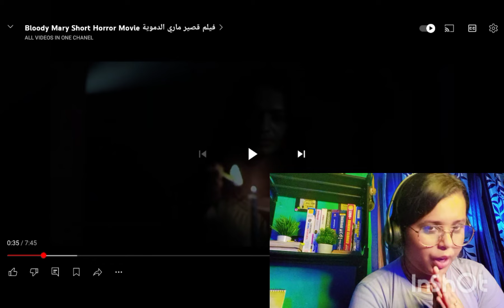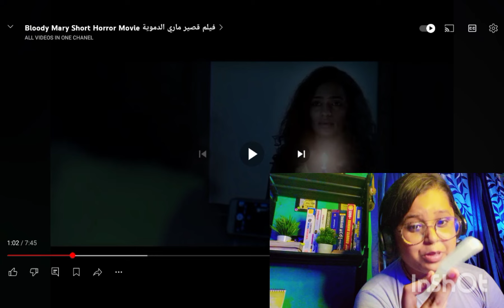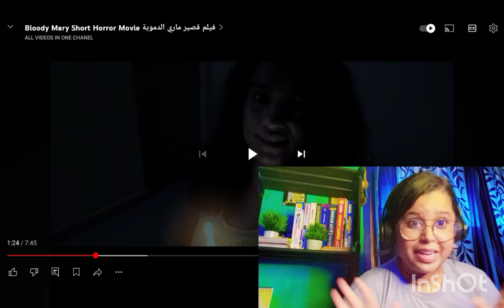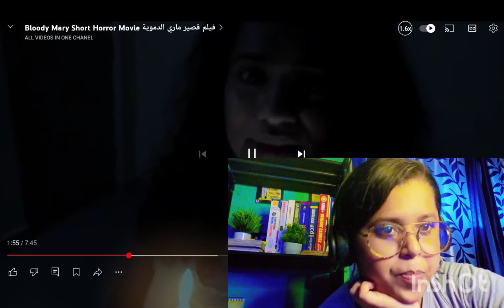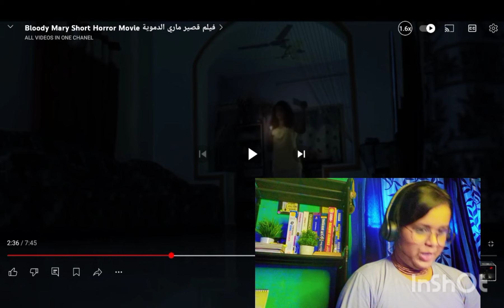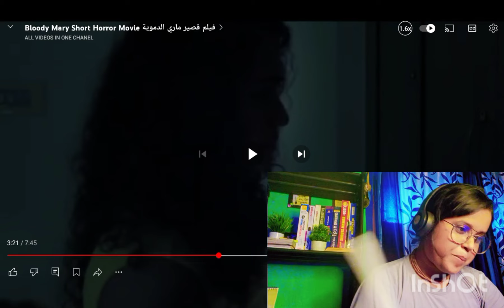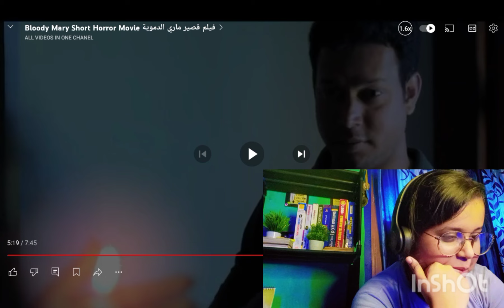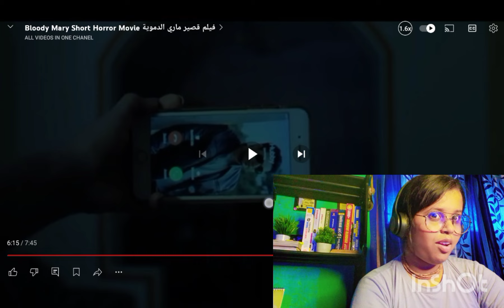Bloody Mary horror short film| Reaction